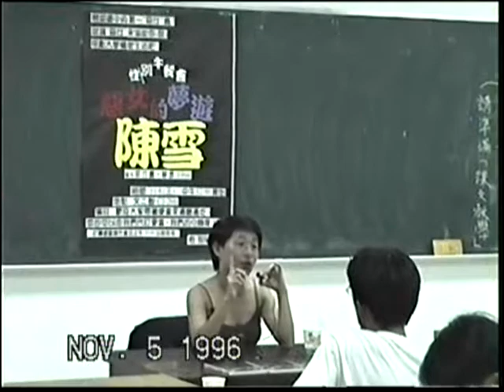19961106 性／別午餐會 陳雪：《惡女書》情慾書寫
1995年10月中央大學性／別研究室成立，隨即開始執行「松濤文學坊」計畫，與駐校作家陳若曦合作規劃，邀請知名作家來性／別午餐會主講。陳雪就是當時第一個受邀的作家，她也是從中央大學中文系出身的，在校內獲得金筆獎第一名的作品《惡女書》後來成為她一舉成名之作。（何春蕤是當屆評審）